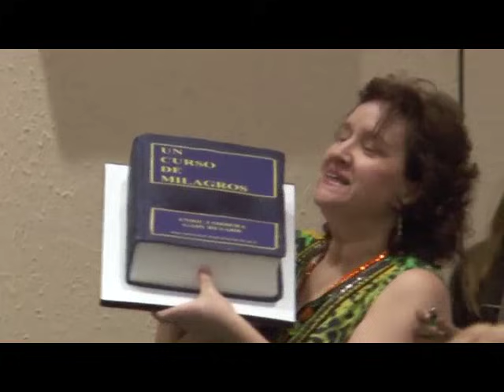ENCUENTRO UCDM ENRIC CORBERA Y GARY RENARD NOVIEMBRE 2014 DIA9 2da PARTE